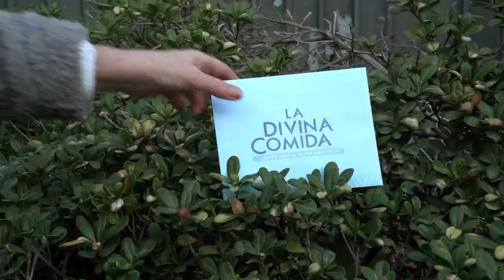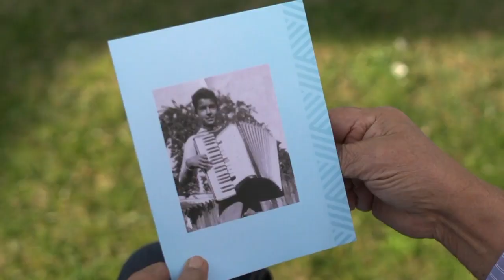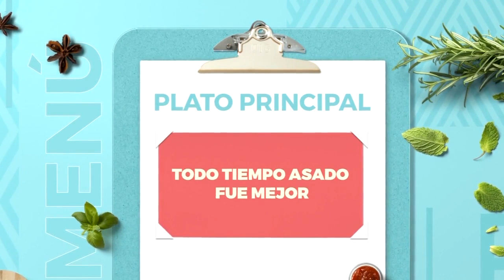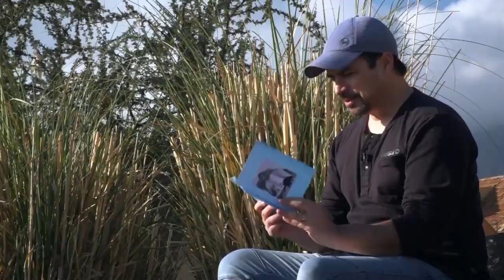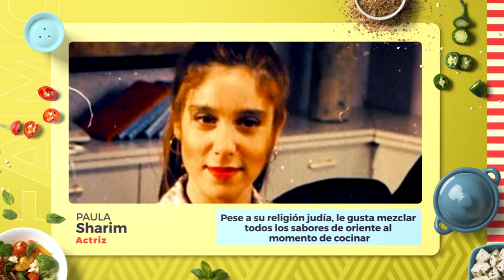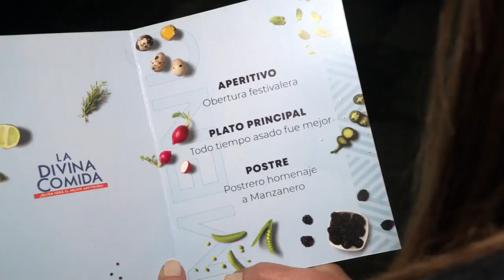CURIOSO GUSTO: Así es la casa de Horacio Saavedra - La Divina Comida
Horacio Saavedra abrió las puertas de su casa en La Divina Comida y pudimos conocer más sobre su desconocida intimidad.

"Tengo un montón de cuadros de Pacheco Altamirano(...) tengo una colección grande, por todos lados", comentó el ahora concejal.